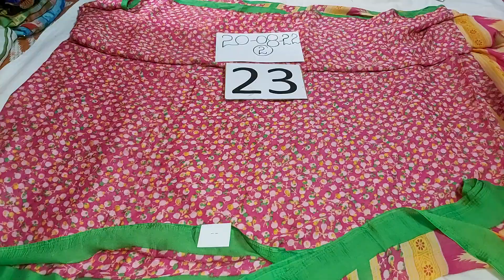🌻Georgette satin border bandini design sarees || 8688637474 || free shipping || video 1